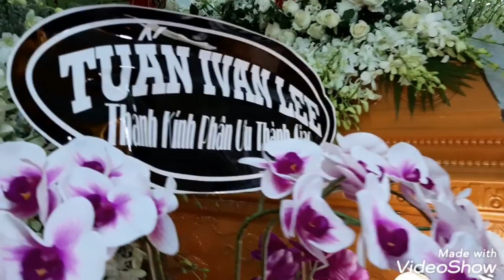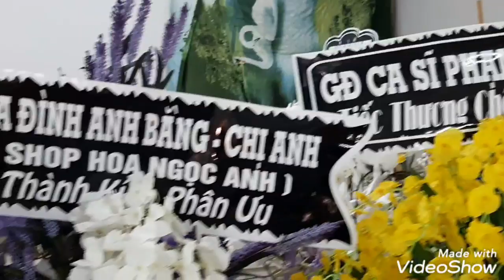Nghệ nhân Thành Giao - NS Thúy Nga nức nở bên áo quan người tri kỷ.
Đêm cuối 24/8/2019 - Thúy Nga đã đến viếng nghệ nhân Thành Giao. Cô gục đầu vào áo quan nức nở, thì thầm to nhỏ như trò chuyện cùng "chế Giao".